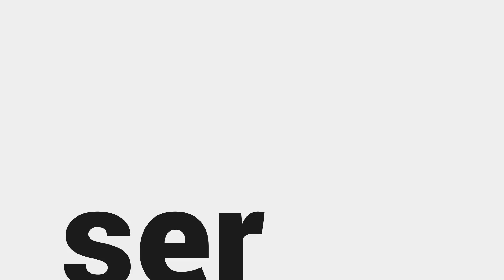UCA 2022 Convention Promo (Short Version)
Official UCA 2022 Convention Promo (Short Version)